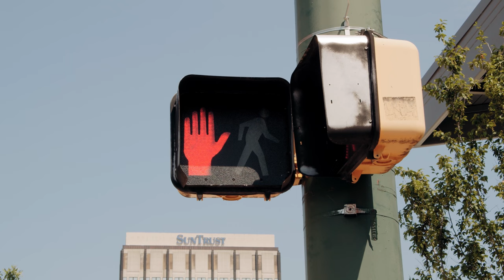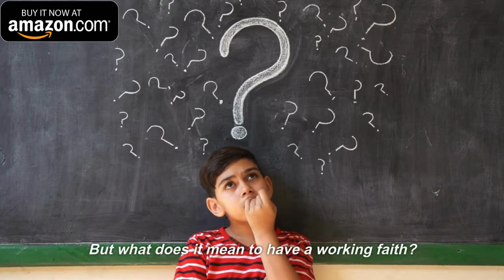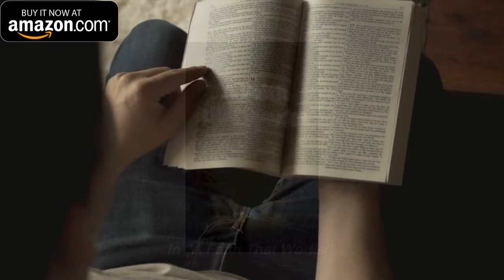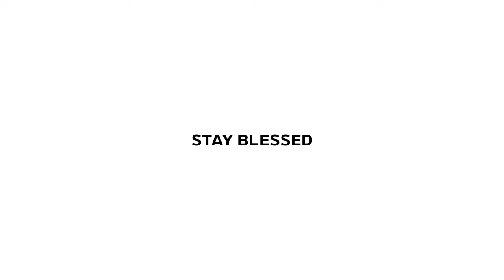Justification: The Error of Priesthood | Bible's Definition of Salvation with Linwood Jackson Jr.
This episode of Justification defines what sin is, showing also what sin is not, and the necessary transformative resurrection of the devotional conversation from sin.

Learn about the core essence of sin and the identity of a sinner from the Bible's unique perspective. We dissect fundamental examples of "sin" to reveal a fascinating discourse on the nature of priesthood as the ultimate sin. Through critical analysis, we explore the failure to navigate the delicate balance of conscience within the devotional experience.

Challenge conventional notions of sin, salvation, and the role of priesthood in shaping spiritual narratives. Learn what sin and a sinner are in the Bible, and embrace the transformative power of spiritual renaissance. Join us as we decode the Bible's definition of salvation and the quest for spiritual liberation hidden by priesthood error.

00:00 Defining Salvation
01:24 Garden Code
02:01 Gospel Essence
03:43 Priestly Controversy
07:18 Comfortable Deception
09:31 Justifying Belief
12:24 Erroneous Teachings
14:02 Opposite Path
18:16 Priest-Kind Role
23:29 Correct Belief
27:43 Devotional Advice
30:49 Concluding Thoughts